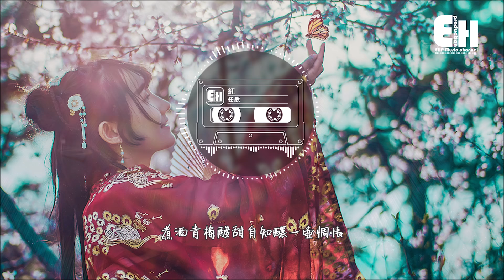任然 - 紅『回憶輕輕淌，滿目蒼茫往事似琳琅。』【動態歌詞Lyrics】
❖歌詞在下面❖
《妖怪名單之蘇九兒》電影主題曲
演唱：任然
作詞：劉婷婷
作曲：葛贊
編曲：朱增根
製作人：杜洋
配唱製作人：Kent王健
錄音棚：1803 Studio
混音：殤小謹
混音室：Hot Music Studio
文案：鄭立南
統籌：丁放、陳泯西
出品：立風計劃

青石戀雨巷 油紙傘微涼
雨下一滴唱一曲堂皇
烏篷船輕蕩 紅顏映衣裳
紅燭淚落琴聲悠揚

心思細膩勾勒離別模樣
心事蛛絲錯亂交織如螢光
煮酒青梅酸甜自知釀一壺惆悵
物是人非愁腸

微風見裙香 雨巷戀沉香
飄香一段餘味迴盪久彷徨
回憶輕輕淌 滿目蒼茫往事似琳琅
佳人倩影又空望

物是人非愁腸

佳人倩影又空望

❖Pinyin Lyrics |
Rèn rán - hóng

Qīng shí liàn yǔ xiàng yóu zhǐ sǎn wēi liáng
yǔ xià yī dī chàng yī qū táng huáng
wū péng chuán qīng dàng hóng yán yìng yī shang
hóng zhú lèi luò qín shēng yōu yáng

xīn sī xì nì gōu lè lí bié mú yàng
xīn shì zhū sī cuò luàn jiāo zhī rú yíng guāng
zhǔ jiǔ qīng méi suān tián zì zhī niàng yī hú chóu chàng
wù shì rén fēi chóu cháng

wéi fēng jiàn qún xiāng yǔ xiàng liàn chén xiāng
piāo xiāng yī duàn yú wèi huí dàng jiǔ fǎng huáng
huí yì qīng qīng tǎng mǎn mù cāng máng wǎng shì shì lín láng
jiā rén qiàn yǐng yòu kōng wàng

xīn sī xìnì gōu lè lí bié mú yàng

❖Original Photo by zhang kaiyv